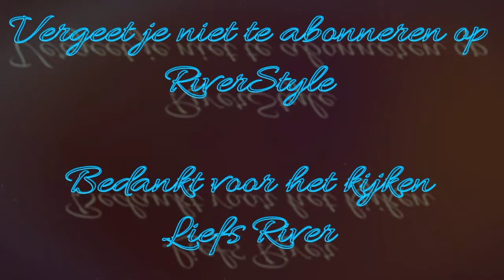# 2 Vrolijke nagellak @ Riverstyle deel 1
Hallo iedereen!

Ik heb een heel leuk idee.
Wil je weten wat, kijk mijn filmpje maar.

En natuurlijk...duimen omhoog!!

Veel liefs River